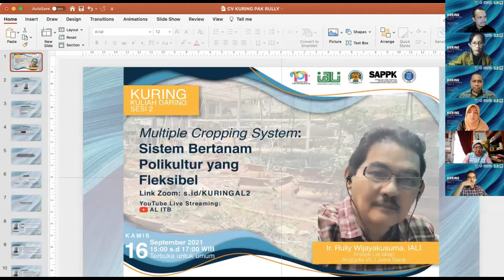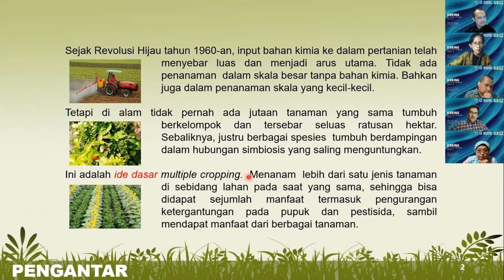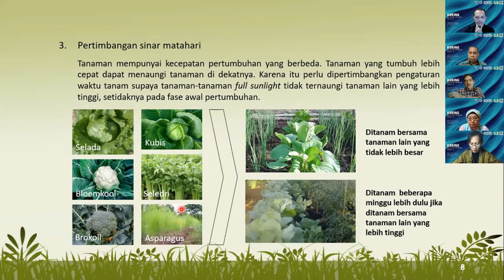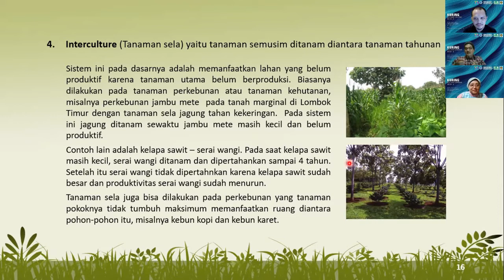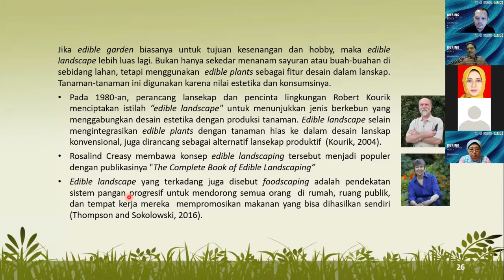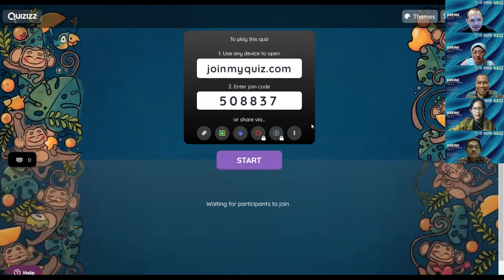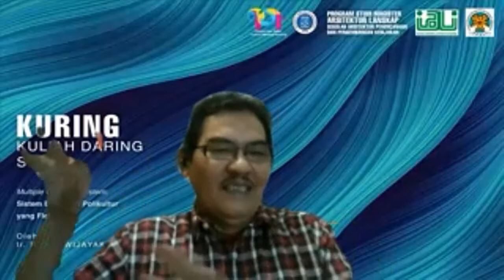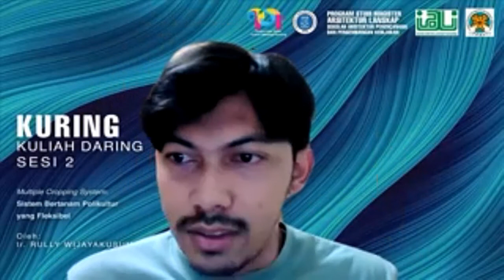KURING SESI 2 | Multiple Cropping - Sistem Bertanam Polikultur yang Fleksibel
Kuliah tamu Mata Kuliah AL5100 Studio Perancangan Arsitektur Lanskap dan AL5103 Tanaman dalam Perancangan  Arsitektur Lanskap yang juga merupakan bagian dari rangkaian Kuliah Daring (KURING) Prodi Magister Arsitektur Lanskap yang bekerjasama dengan Ikatan Arsitektur Lanskap Indonesia (IALI) dna Forum Pendidikan Arsitektur Lanskap Indonesia (FPALI).